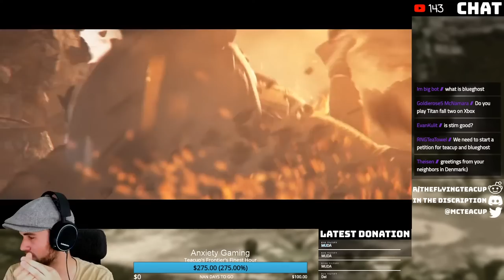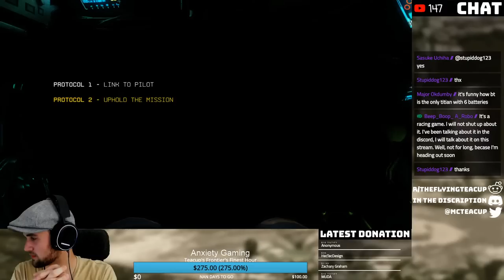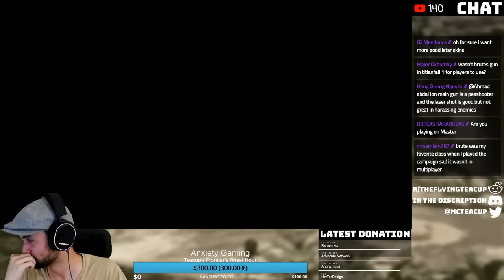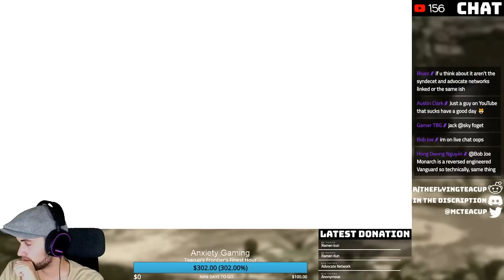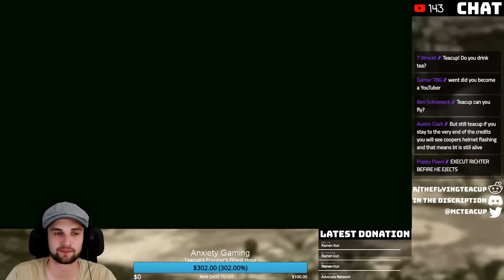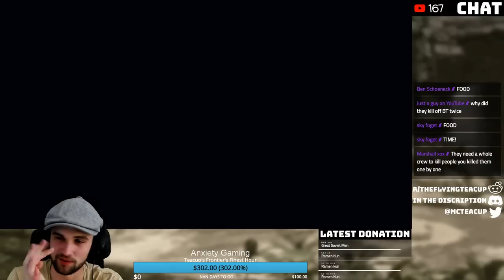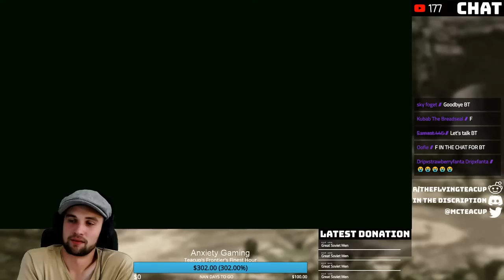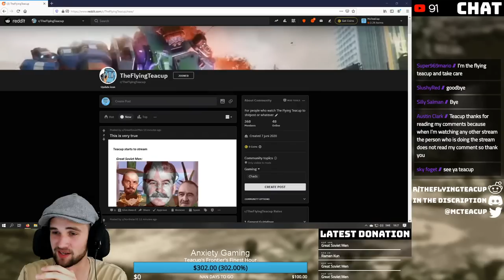Frontier's finest charity stream! or something...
Titanfall 2 Network: Tea Droppers